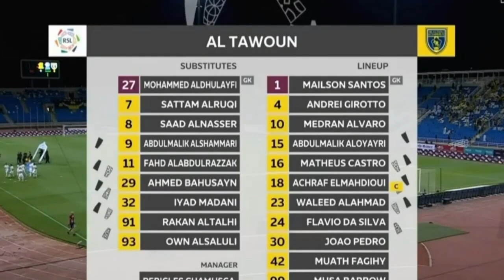Al Taawoun vs Al Ittihad ; 1 1 ; Beautiful Goal from Benzema ; Extended Highlights